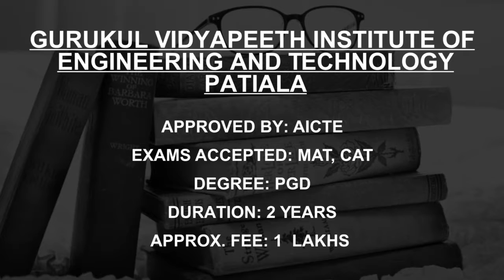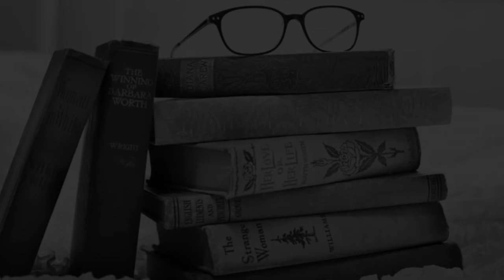PG Diploma Management Programs, College and Courses in Punjab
Must Watch.. Fees and Eligibility for Punjab Best PG Management Diploma College & Courses

Listed Colleges:
Gurukul Vidyapeeth Institute of Engineering and Technology Patiala
SECT Group of Institutes, Patiala
Kanya Maha Vidyalaya Jalandhar
Guru Nanak Girls College, Ludhiana
Devki Devi Jain Memorial College for Women, Ludhiana
Lyallpur Khalsa `College, Jalandhar
Hans Raj Mahila Maha Vidyalaya, Jalandhar
BBK DAV College for Women, Amritsar
Directorate of Distance Education, LPU, Jalandhar
Aryans Business School, Chandigarh

This is not the listing of Top Punjab Best PG Management Diploma College & Courses, it's the list of Punjab Best PG Management Diploma College & Courses as per the ratings given by our users.